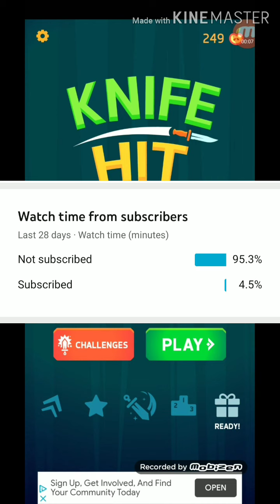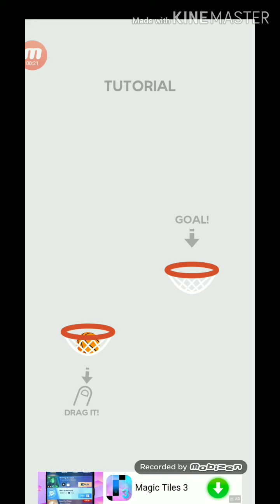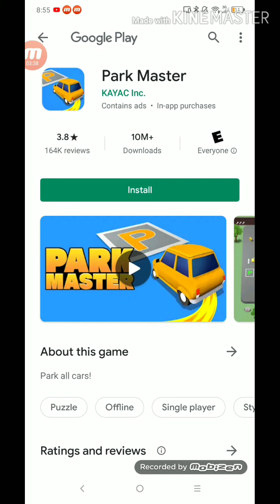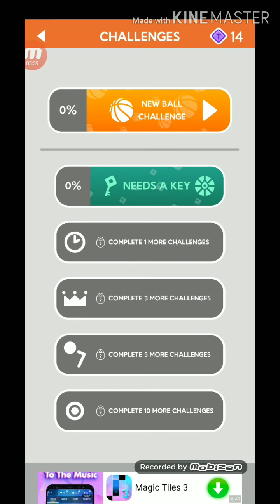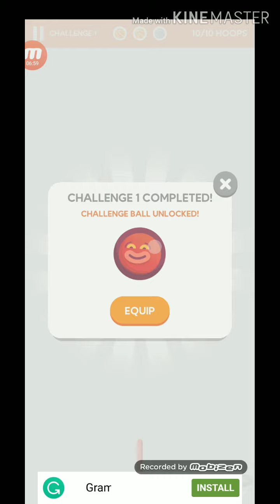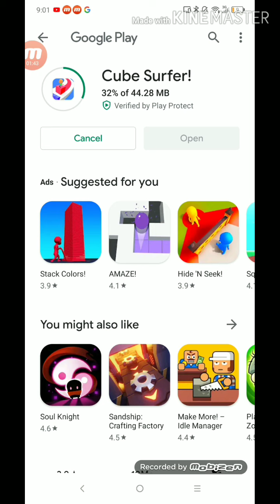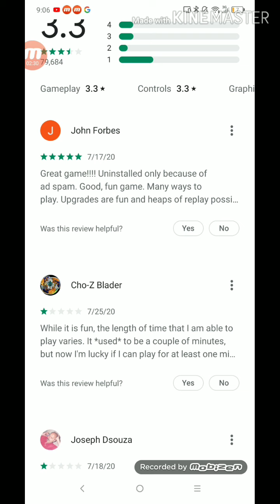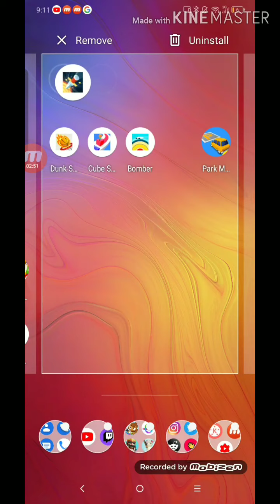Why are mobile games so trash?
Told ya this one gonna be good